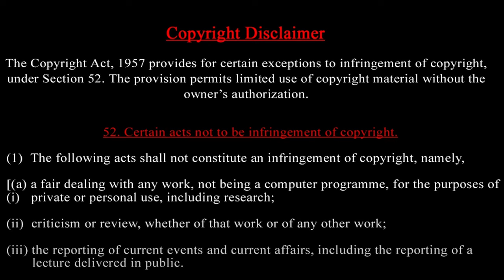BRICS கூட்டணி உடைகிறதா ? Iran VS India பஞ்சாயத்து ஹவுதிகளுக்கு அமெரிக்கா அங்கீகாரம் - எப்படி ?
மீலாதுன் நபி Congraz -

பிரிக்ஸ் கூட்டணி உடைகிறதா ? ஈரான் - இந்தியா பஞ்சாயத்து ஹவுதிகளுக்கு அமெரிக்கா அங்கீகாரம் - எப்படி ?
The BRICS alliance doesn't seem to be breaking up. In fact, it's expanding. Iran, Egypt, Ethiopia, and the United Arab Emirates officially joined the bloc on January 1, 2024 ¹.

Recent Developments in BRICS

- Argentina was initially invited to join but declined the offer due to a change in government ¹.
- Saudi Arabia is still considering membership ¹.
- Turkey has officially applied to join the bloc as of September 2, 2024 ¹.

BRICS Expansion Goals

The expansion aims to build a multipolar world order, challenging the western-dominated world order ¹. BRICS has also been working on initiatives like the New Development Bank and the BRICS Contingent Reserve Arrangement to promote economic cooperation among member states ¹.

- BRICS Alliance
- Expansion
- New Members
- Global Economy
- Geopolitics

1. "BRICS Expansion: New Members, New Goals"
2. "Is BRICS Breaking Up? Not Quite, It's Growing"
3. "The Evolving BRICS Alliance: What You Need to Know"

Description:
Get the latest updates on the BRICS alliance, including its recent expansion and new initiatives. Find out how BRICS is shaping global economics and geopolitics.

Join
 this channel to get access to perks:

Prasath signature